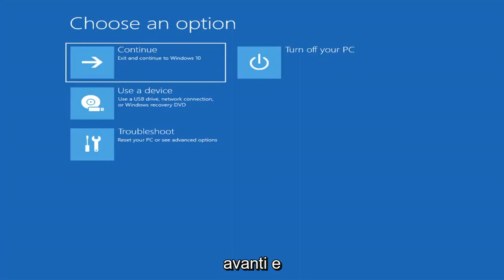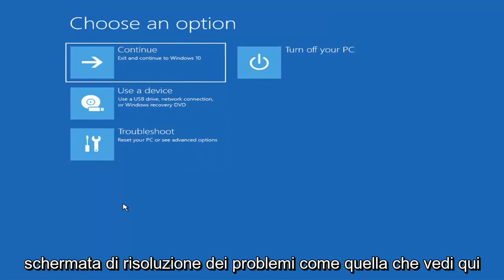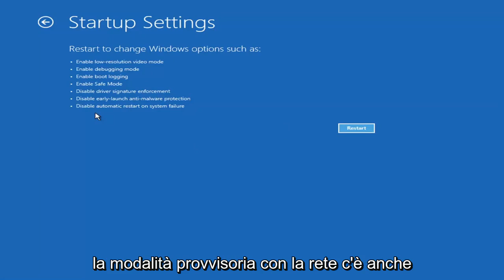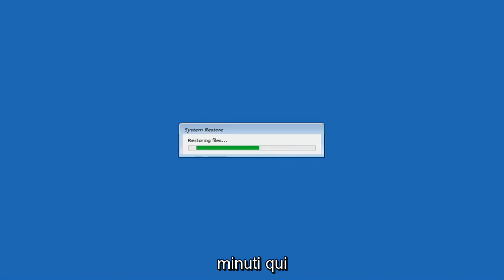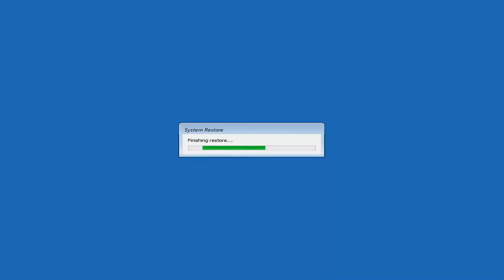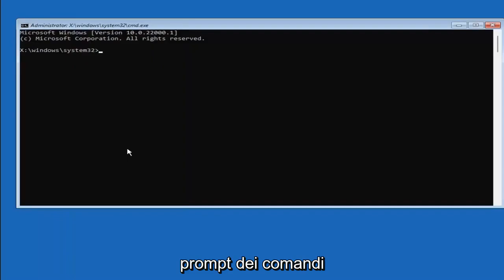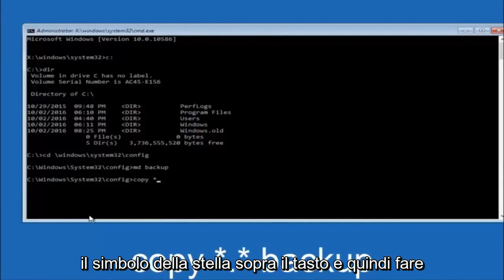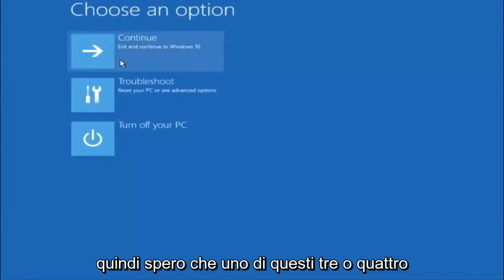Come risolvere l'eccezione Kmode non gestita su Windows 11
Come risolvere l'errore di Windows 11 Eccezione Kmode non gestita [Soluzione]

Kmode_exception_not_handled è un errore Screen of Death nero su Windows 11 e può essere causato da una serie di cose.

L'errore KMODE_EXCEPTION_NOT_HANDLED è un errore di schermata nera comune che di solito si verifica a causa di un driver difettoso. In alcuni casi, gli utenti possono anche rimanere bloccati in un ciclo di avvio. In poche parole, l'errore Kmode Exception non gestito è il risultato di conflitti relativi alla memoria tra due o più applicazioni.